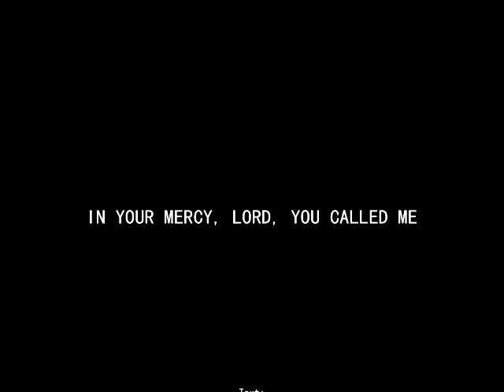In Your Mercy, Lord, You Called Me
1
Taught my sinful heart and mind,
Else this world had still enthralled me,
And to glory kept me blind.
*Lord, I did not freely choose you
Till by grace you set me free;
For my heart would still refuse you
Had your love not chose me.

2
Now my heart sets none above you,
For your grace alone I thirst,
Knowing well, that if I love you,
You, O Lord, have loved me first.

(Repeat 1)